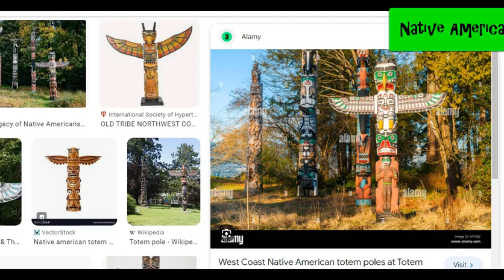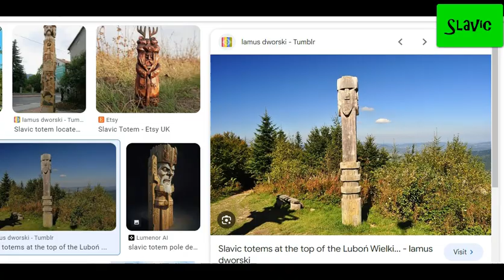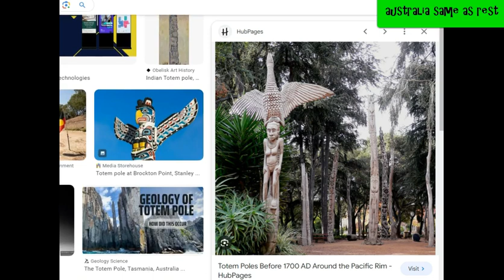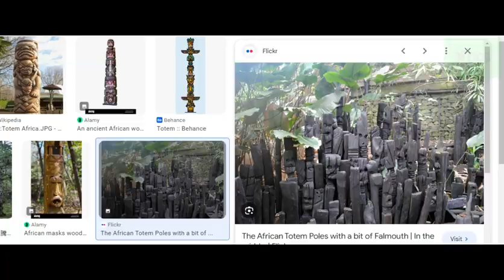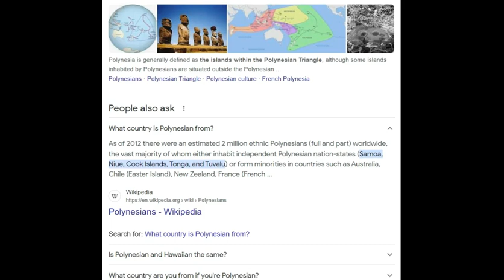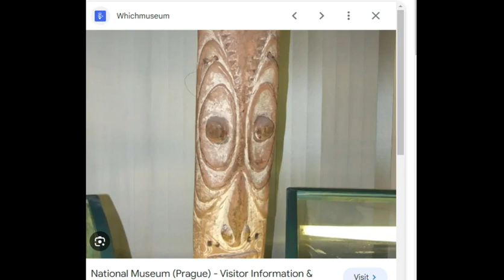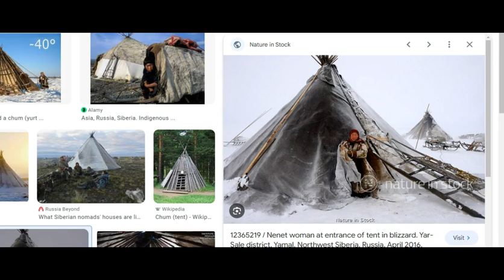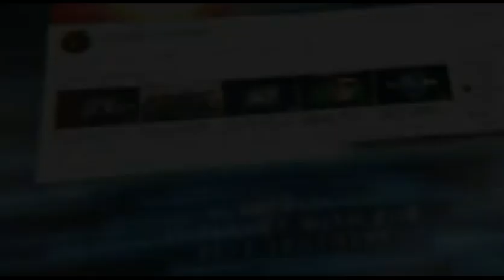Part 8. Totems Worldwide Cos They Are All Indians - SAMFU